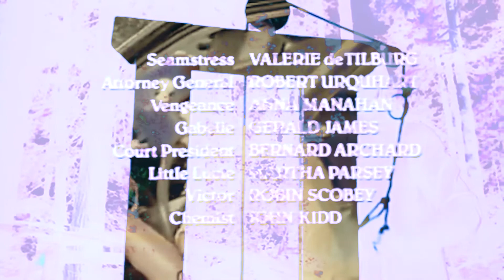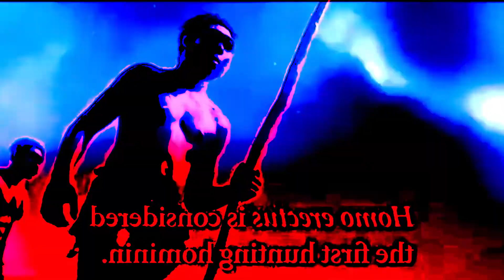Visual for a Bladee Chopped and Screwed 1